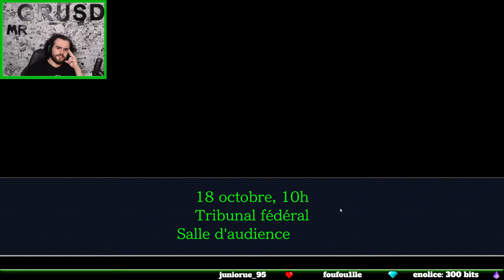Phoenix Wright: Ace Attorney - Episode 7 - La vieille commère !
Aujourd'hui elle parle trop !
Le début de notre aventure sur ce jeux développer par Capcom. Un jeux avec de belle musique et des affaires plus entrainante les une que les autres ou il faudra se creuser la tète pour trouver le coupable et l'inculper !